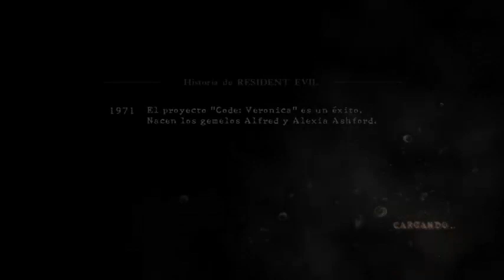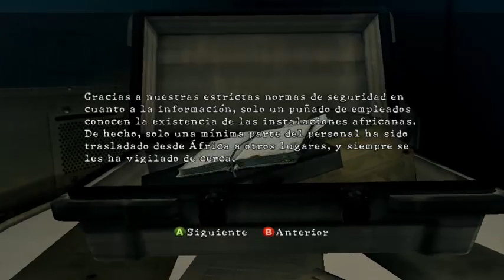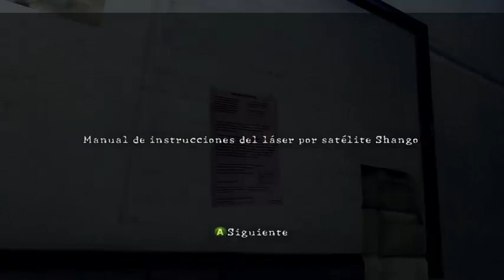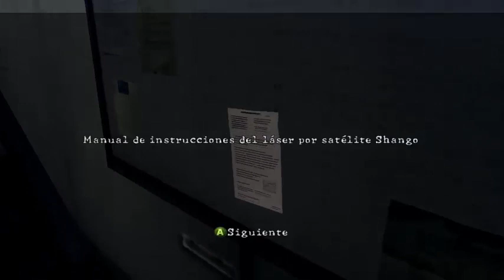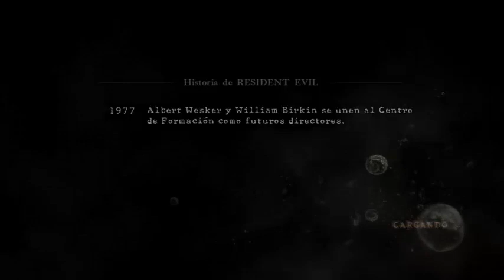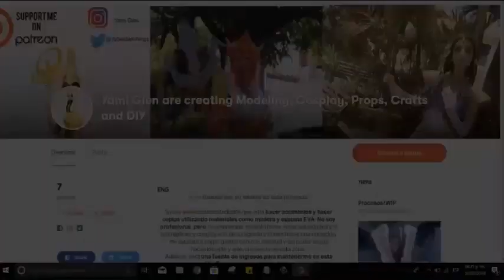Resident Evil 5: Campaña con Yami Glen - [Parte 15]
Llegamos a la batalla contra el Subjefe del juego, Excella Gionne quien nos sorprendió en varias ocasiones, debemos vencerla rápido para alcanzar al mandamás de esta entrega, por lo que la siguiente batalla sera contra Albert Wesker.